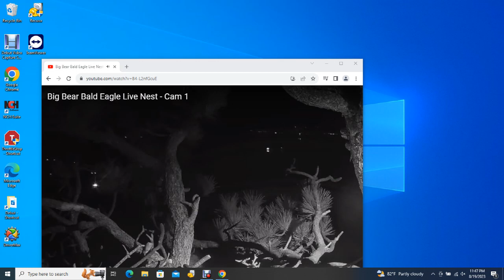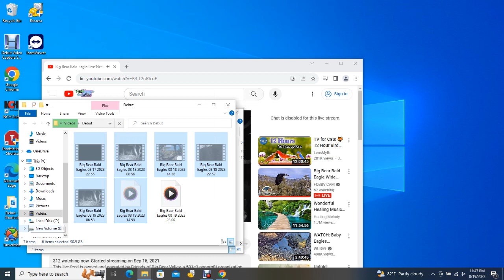Big Bear Bald Eagles 08/19/2023 23:00